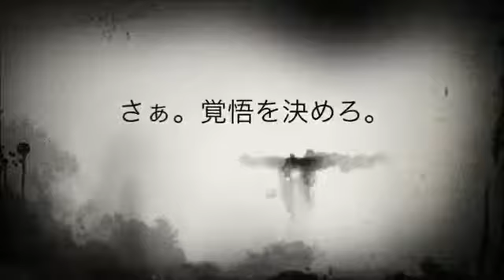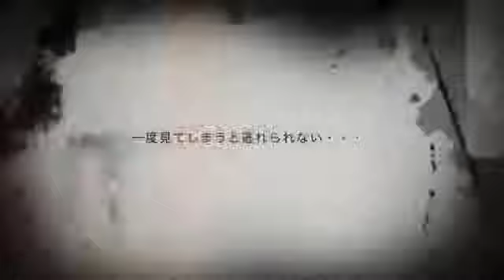恐怖】 最凶の恐怖チャンネル紹介動画です！iMovieで作成